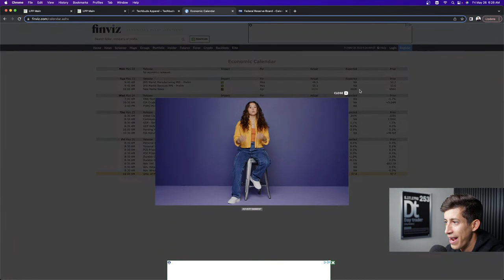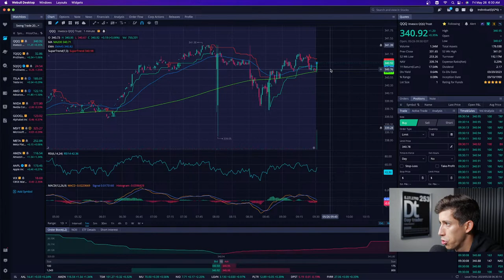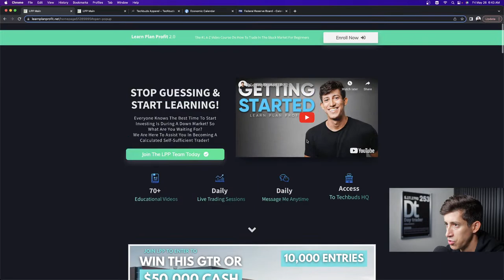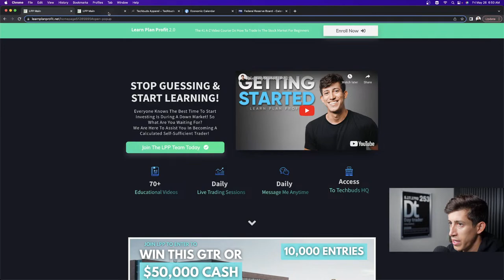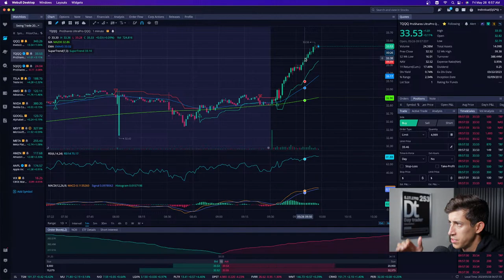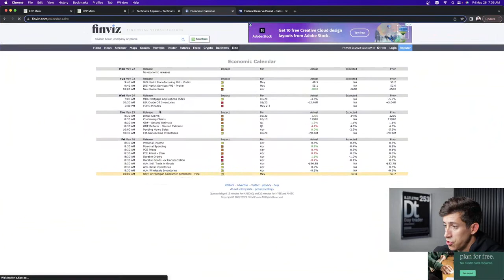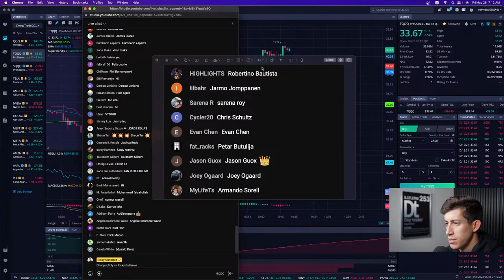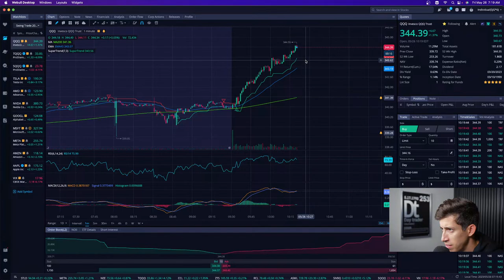(LIVE NOW) STOCK MARKET LIVE TRADING WITH RICKY GUTIERREZ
Learn how to trade in the stock market, watch me trade live at market open!

1. 🚨 Message me any questions